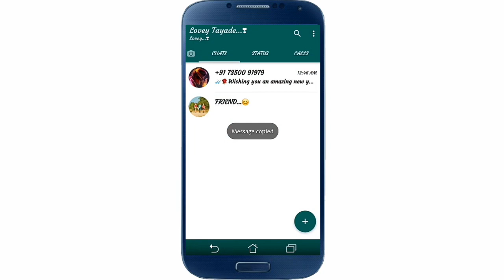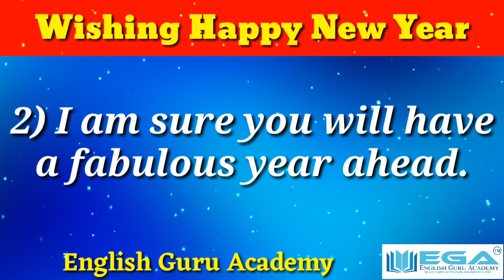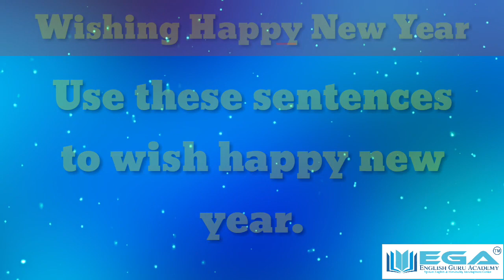Wishing Happy New Year In English|नवीन वर्षाच्या शुभेच्छा देणे | English Sentences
This video will teach you to wish your friends Happy New Year in English... How To Wish Happy New Year In English... Use these sentences and make your impression...